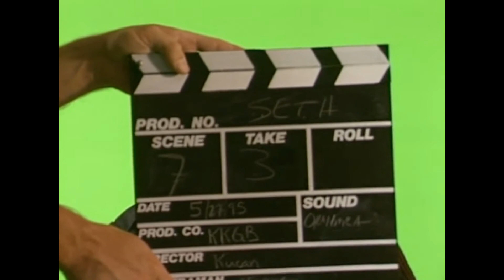Blood 'n Brain Digital - CnC Remastered - Kampagne - E7A - TD NOD - Sterbenskrank!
Blood 'n Brain Digital - CnC Remastered - Kampagne
Episode7A - TD NOD - Sterbenskrank!

🎮 CnC Remastered
❗️ Westwood
❗️ Petroglyph
❗️ EA

❓ Willkommen zurück, Commander!
Die CnC Remastered Kampagnen von der ersten bis zur letzten Mission + Addons und Konsolenmissionen.

 ❤️ Mehr Infos zu Voodoo Hats unserem schnellen Würfel und Kartenspiel findet ihr hier! ❤️